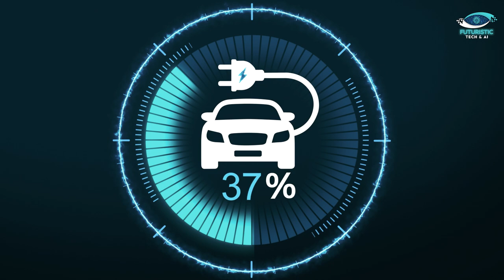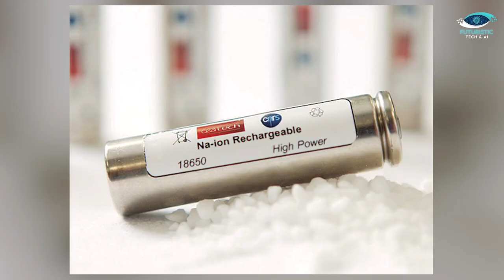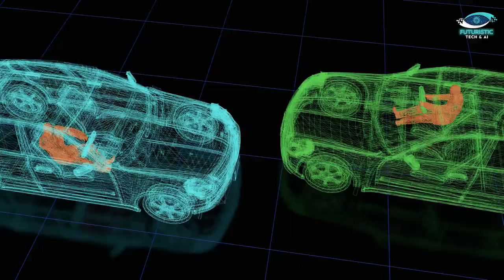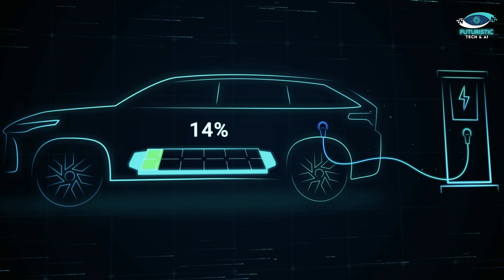Dongfeng's Game Changing Solid-State Sodium Batteries | Sodium Solid State Battery EV Car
Discover the future of electric vehicles with Dongfeng's Game-Changing Solid-State Sodium Batteries! Join us as we delve into the revolutionary technology that's set to transform the EV industry. From enhanced performance to longer-lasting power, these sodium solid-state batteries are paving the way for a sustainable and efficient transportation revolution.

About Video:
n this video, we dive into Dongfeng's ambitious plans to introduce a groundbreaking solid-state sodium battery technology for electric vehicles (EVs). We explore the advantages of sodium batteries, including their affordability, impressive energy density, fast charging, and safety benefits. While Dongfeng's Nami EV promises a significant improvement in charging speed, it may not be the game-changing leap some anticipated. However, this technology holds the potential to make EVs more practical for daily use. We also discuss how multiple players in the EV market are exploring sodium-ion batteries, suggesting growing interest in this alternative to lithium-ion technology. Despite potential technological hurdles, the future of EVs and battery technology remains promising, with ongoing research and development shaping the landscape.